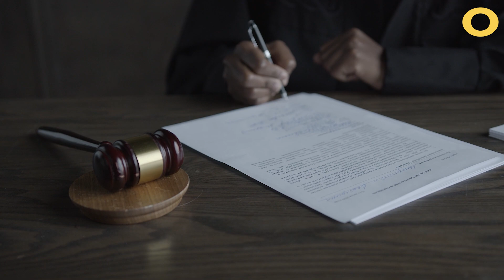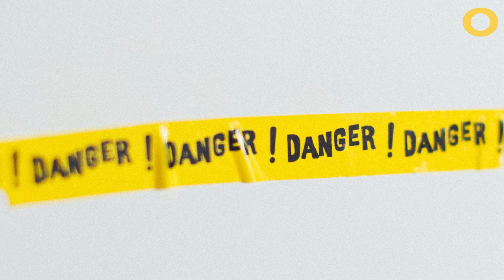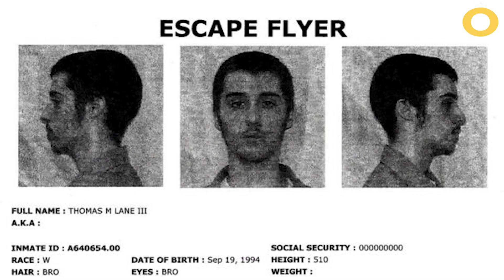10 Unbelievable Reactions From Teenagers Sentenced To Life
10 Unbelievable Reactions From Teenagers Sentenced To Life